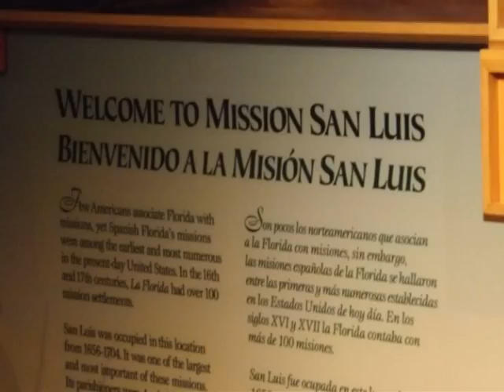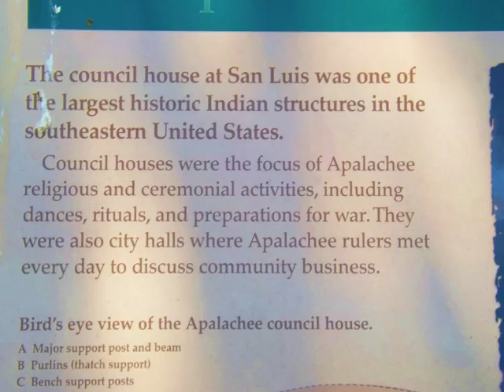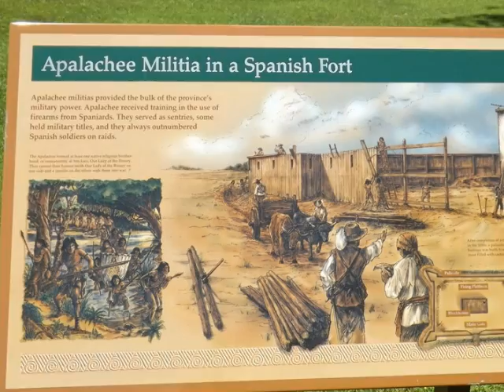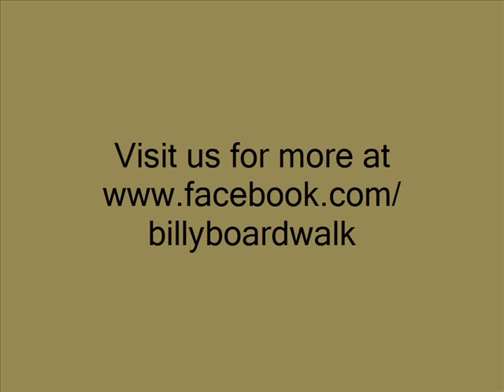Mission San Luis (Tallahassee Fl.)